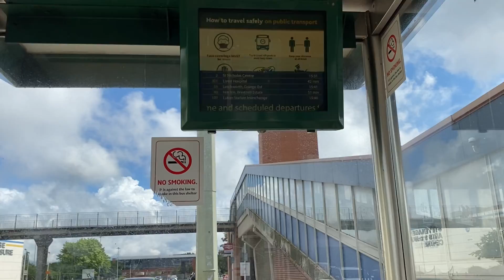Another flat viewing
Started out wet and rainy for a summer’s day in UK. It’s my day off and went out to check an apartment in Stevenage.